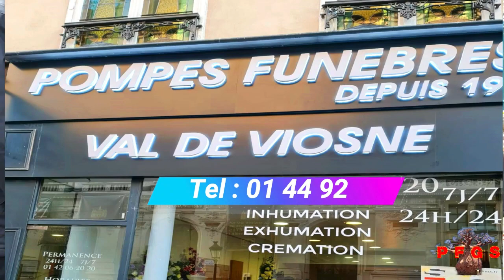TSHOURA MBOMA A RECADRE SOKOKO, ZOMBI, FELIX KOKAMUA